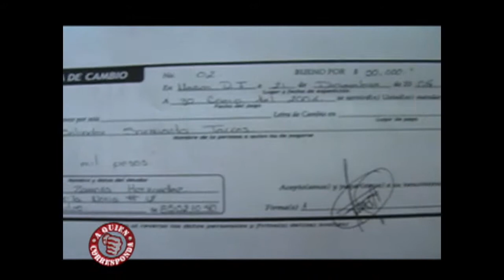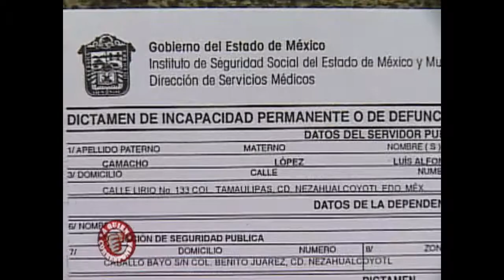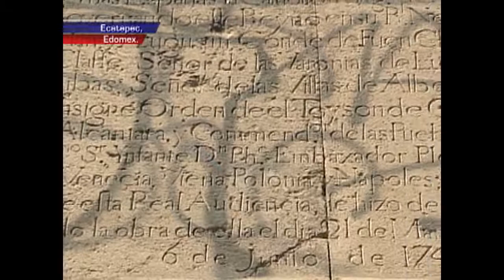A Quien Corresponda - Programa del 14 de Febrero 2008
Salvador Sarmiento Torres denuncia fraude inmobiliario por parte del señor Tomas Zamora.

Espacio Real para denuncia ciudadana y labor social.

Lunes a Viernes  10:30 am por AZTECA 7